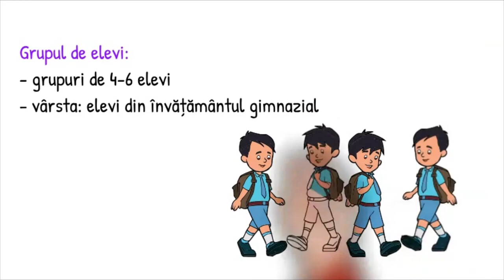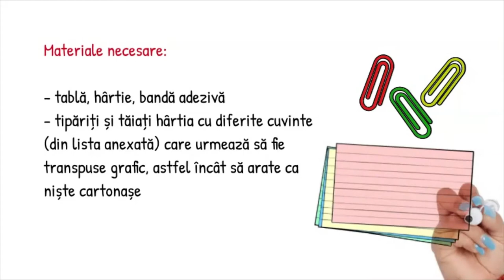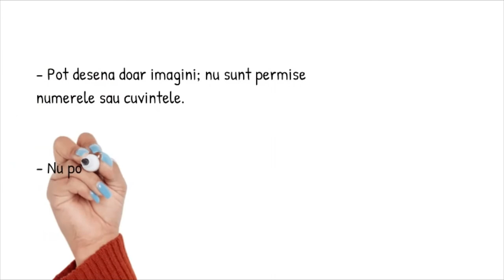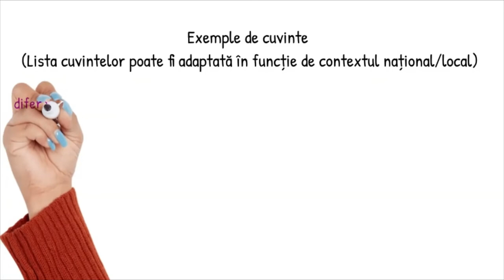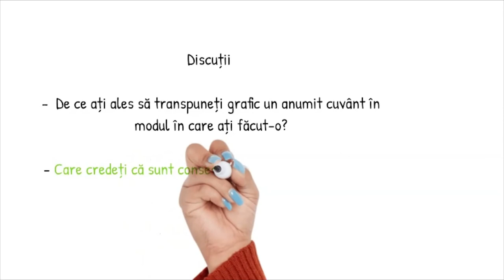Stereotipuri și prejudecăți ca barieră a diversității culturale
Resursa propusă este un material ajutător fie pentru fixarea cunoștințelor  predate la clasă fie poate constitui un moment de captare a atenției, în funcție de ceea intenționează profesorul să realizeze în cadrul unei lecții, în funcție de timpul alocat.
Profesorul trebuie să permită grupei să conducă și să auto-faciliteze această activitate, nu să judece ceea ce desenează.
Utilizarea acestei resurse îi ajută pe elevi să promoveze reflecția asupra riscului prejudecăților și, îndeosebi, asupra modului în care le dobândim.
Concepte cheie : stereotipuri, prejudecăți, barieră culturale